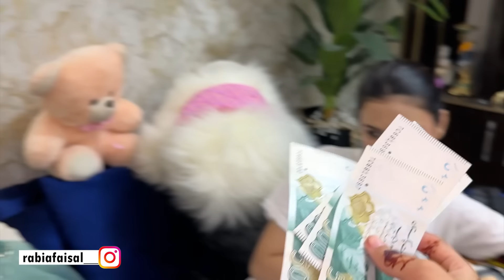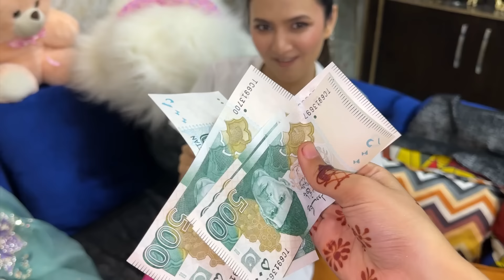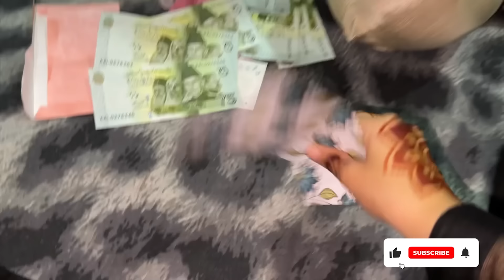30 thousand sy xyada eidi milli 💵😱😱| Mama say bhi eidi mili | Sab ko Eid Mubarak | Rabia Faisal